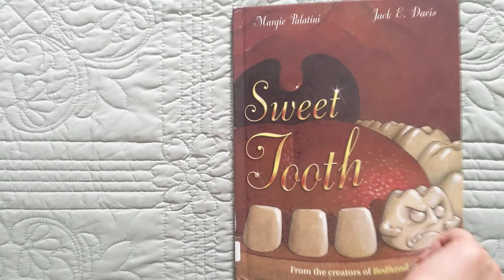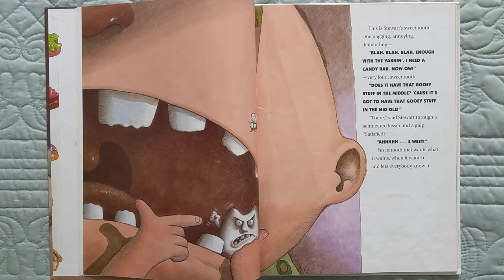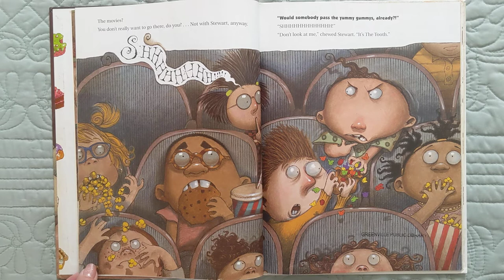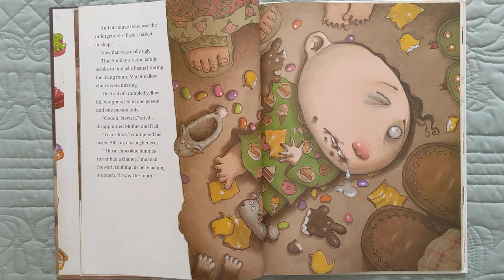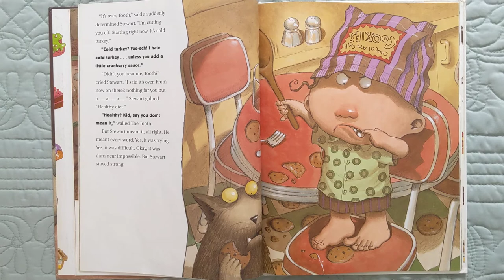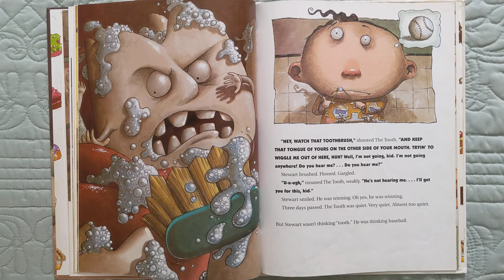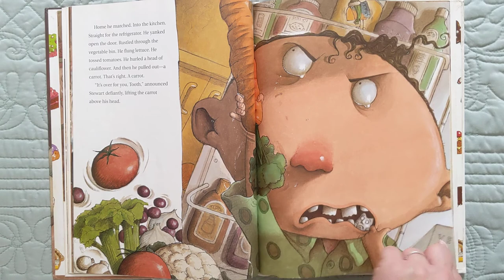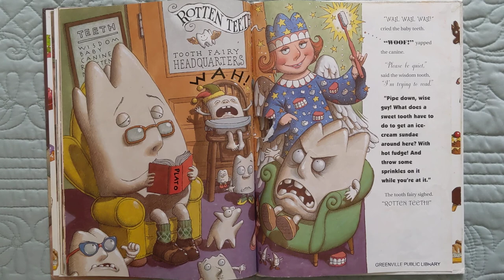Sweet Tooth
Written by Margie Palatini and illustrated by Jack E. Davis
Summer Reading Program
Virtual Story Time